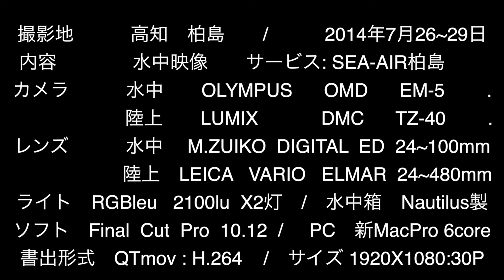柏島の海1407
約10年前に潜り沖縄かと錯覚するような想い出がありましたが、心配した汚れは少なくマクロ天国を楽しめました。